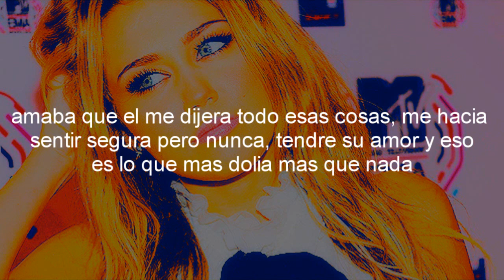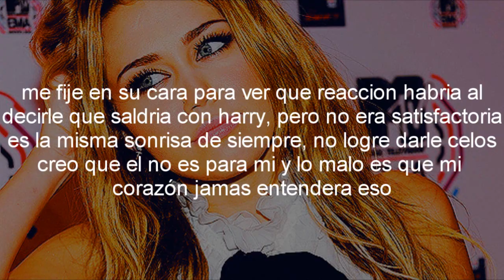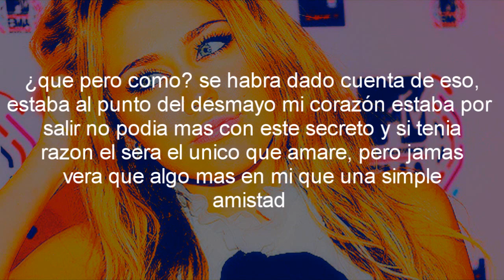Gotta Be You~ One Shot~ [Zayn Malik]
¿Que tal? aquí, les traigo un pequeño one shot, ya que no puedo por ahora escribir novelas porque ando en clases (? jaja bueno nada que ver, Espero que les guste (: {no tenia tanta inspiración}